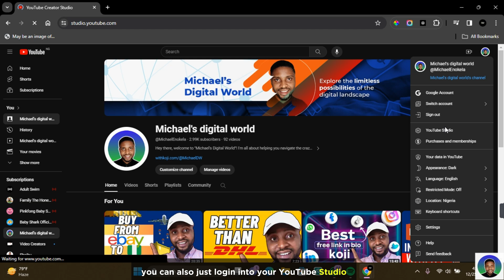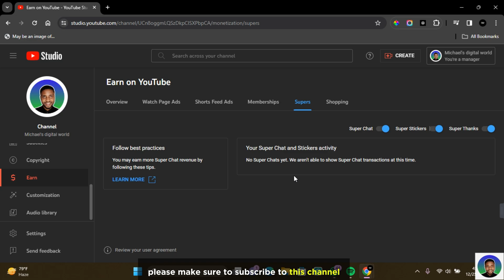How To Enable YouTube Super Chat and Super Stickers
Hey there! In today's tutorial, we're bringing you the lowdown on "How To Enable YouTube Super Chat and Super Sticker." If you're looking to level up your live streams and engage with your audience in a whole new way, you're in for a treat. This guide walks you through the simple steps to enable Super Chat and Super Sticker features on your YouTube channel.

Share the knowledge with fellow creators, and let's make our live streams even more awesome! 🚀